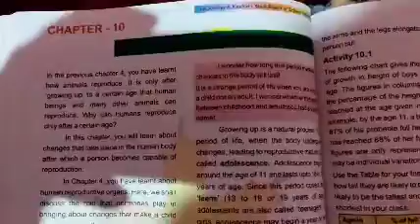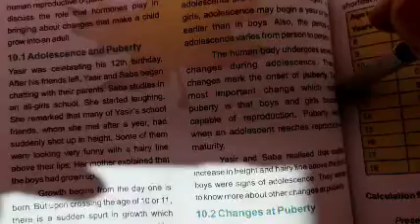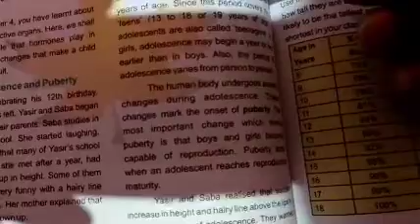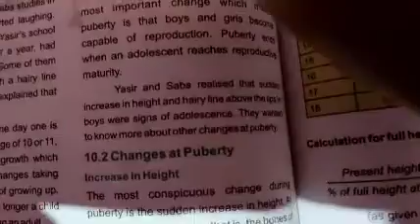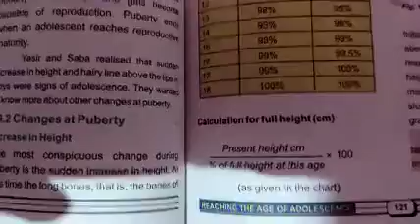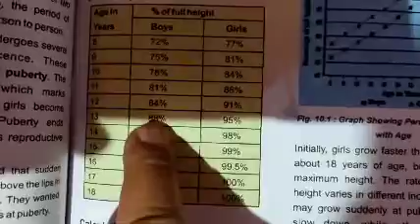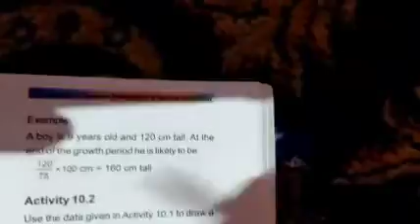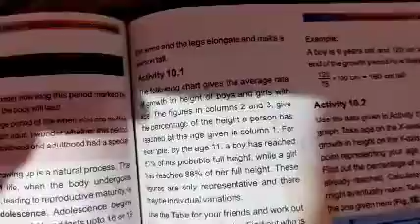Class:8th.Subject:Science.Topic:Reaching The Age Of Adolescence.. Delivered by:RajaTahir